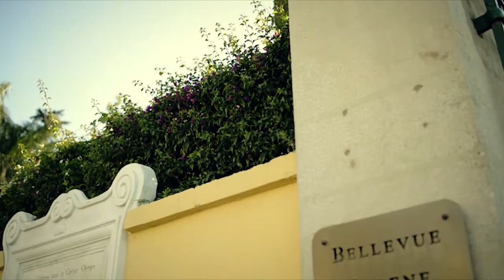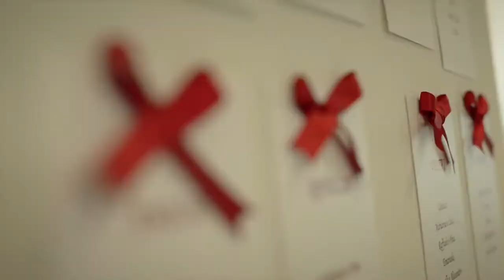Messasegno - Fotografo Matrimonio Napoli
Servizio fotografico per cerimonie ed eventi, Album personalizzati artigianali, Foto aziendali, Filmati.